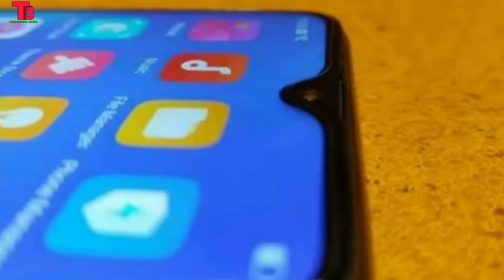ViVO U10 vs RealMe 5 Full Compression , Camera, Battery, Gaming performance - in Hindi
Hello friends...

Dosto Aaj is video mha Realme 5 vs ViVO U10 ka full  comparison karunga.

polycarbonate back dual colour variant font side water drop notch. 6.5inch water drop notch . Snapdragon Qualcomm 665 chipset octa core chipset is clock speed and Karta hai 2.2 GHz mein .48+8+2+2MP dual camera dekhne ko milega. 16 megapixel . iska battery hoga 4045 mAh ke battery fast charging support micro USB . storage dekhne ko milega 4 GB +64  GB  Iska price hoga ₹10,000 rupees ke andar.

Vivo U10  Specification..

Politics body dual colour variant font side water drop notch. 6.53inch  display fingerprint. Qualcomm Snapdragon 665 chipset octa core chipset is clock speed and Karta hai 2.3GHz mein .13+8+2MP dual camera dekhne ko milega. 8 megapixel dekhne ko milega. iska battery hoga 5000 mAh ke battery No fast charging support micro USB type .storage dekhne ko milega 3GB +32 GB. Iska price hoga ₹9,000 rupees ke andar.

.Flowers Me.